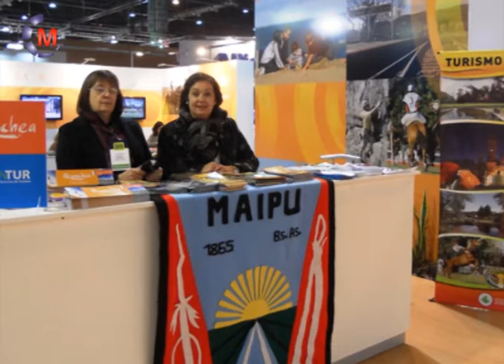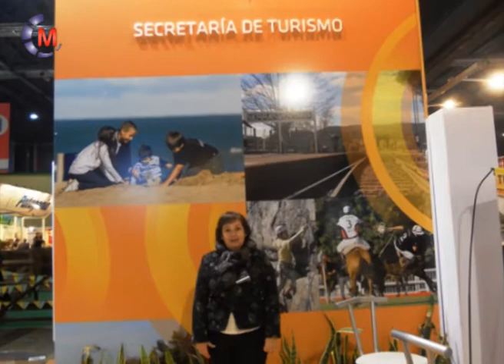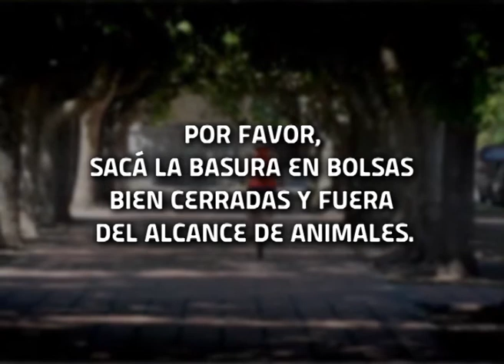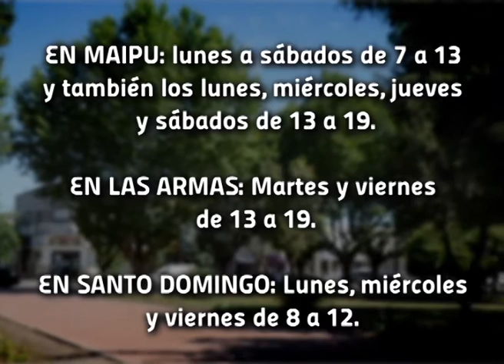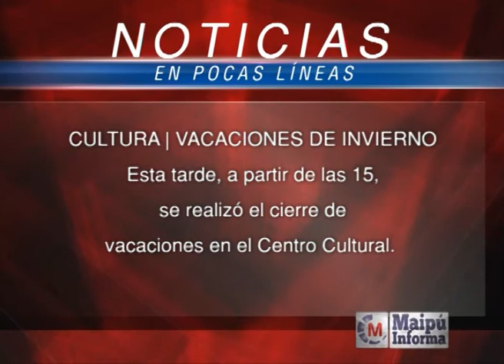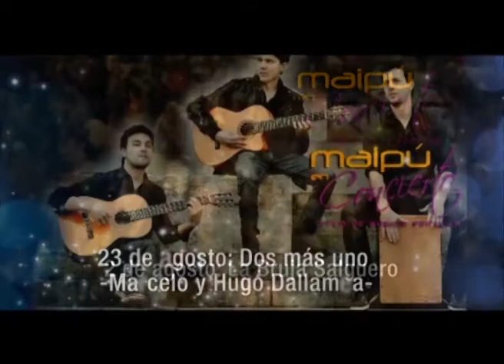Maipú Informa Tv - Emisión 309 (1-8-2014)